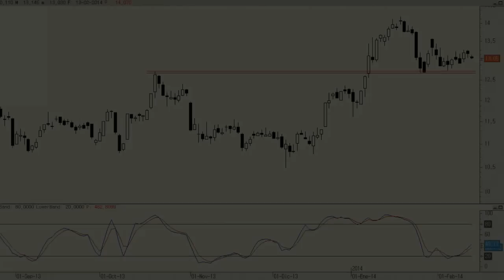Análisis técnico de Indra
En el corto plazo podemos ver cómo los títulos de la compañía tecnológica parecen haber encontrado soporte, al menos por el momento, en la "cresta" del impulso alcista previo, antes resistencia y ahora soporte.